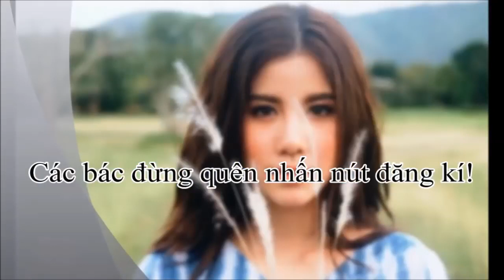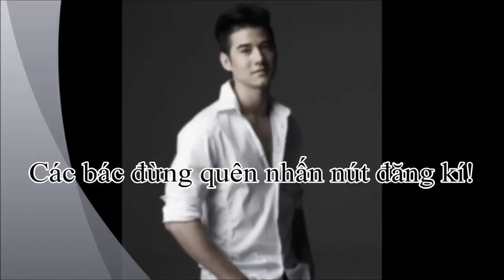Sinh nhật của Bella Ranee and Mo Monchanok tối qua